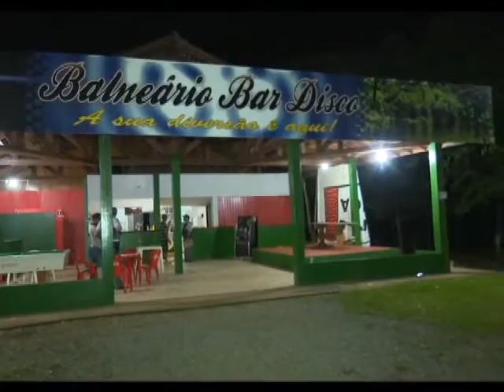13/07/15 Dona de bar leva dois tiros durante assalto a bar